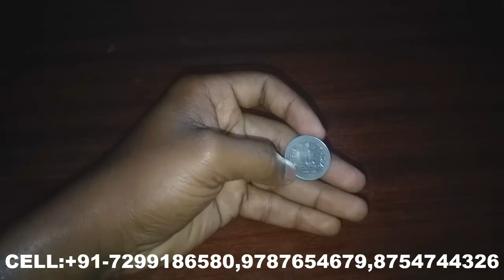1 ரூபாய் நாணயத்தை இப்படி செய்தால் கோடீஸ்வரர் ஆவது உறுதி - spiritual secrets - manthrigam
1  ரூபாய் நாணயத்தை இப்படி செய்தால் கோடீஸ்வரர் ஆவது உறுதி - spiritual secrets - manthrigam